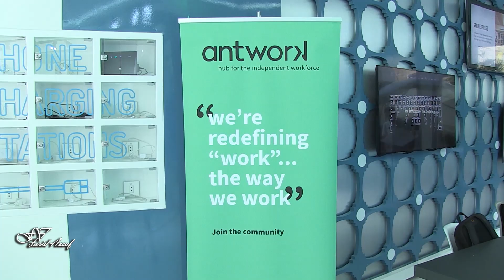touch Innovation Program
touch lab